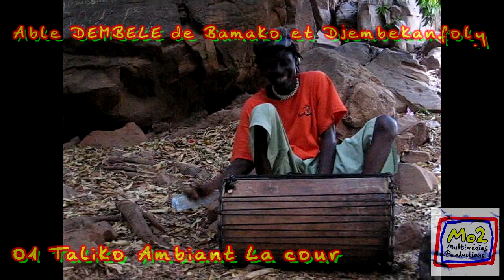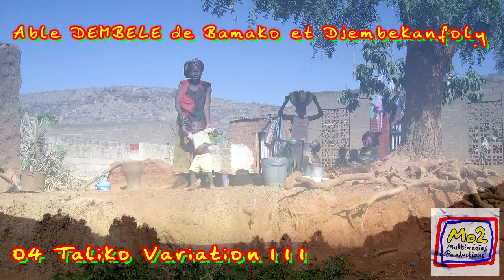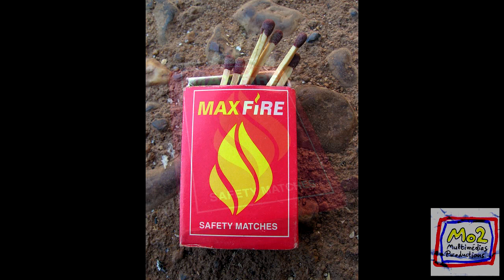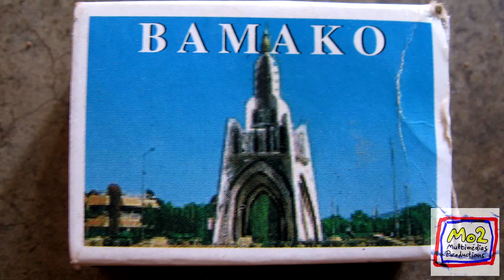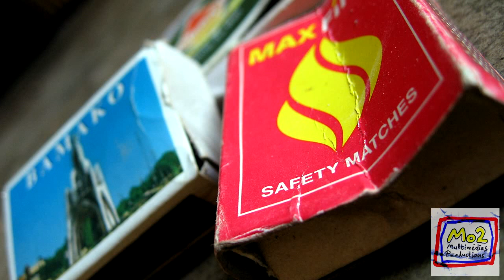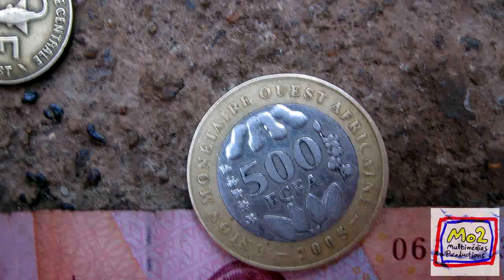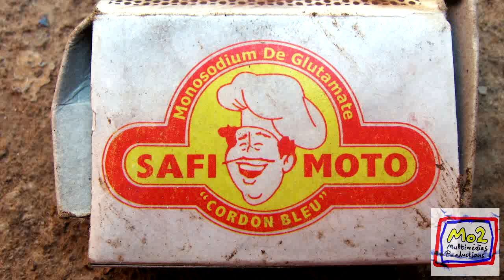Able DEMBELE et DJEMBEKANFOLY Taliko Album complet par Mo2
Enregistré en janvier 2007 à Taliko, un quartier de Bamako, au MALI, en Afrique de l'ouest.
Able DEMBELE ayant participé à l'enregistrement de l'album "Kela" du groupe de percussions traditionnelles, DJEMBEKANFOLY, c'est au retour à Bamako que cet enregistrement à été réalisé, avec quelques membres du DJEMBEKAN !
Multi instrumentiste et chanteur, Able vous offre six variations soutenus par sa Kora et sa voix. Les percus  sont très calmes et reposantes.
Bonne découverte !
Mo2